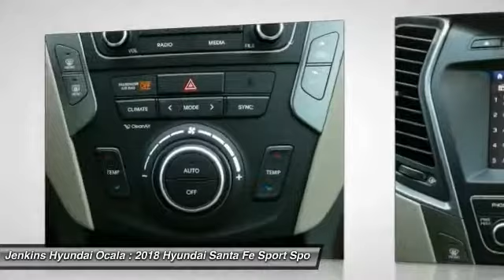2018 Hyundai Santa Fe Sport Ocala Florida Y3678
2018 Hyundai Santa Fe Sport 2.4L